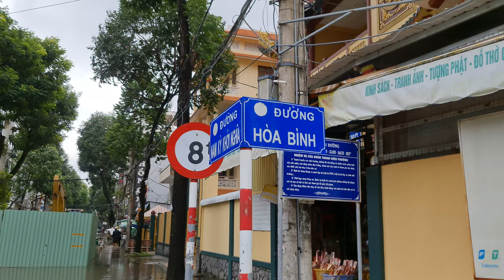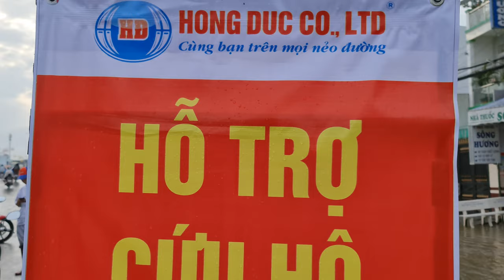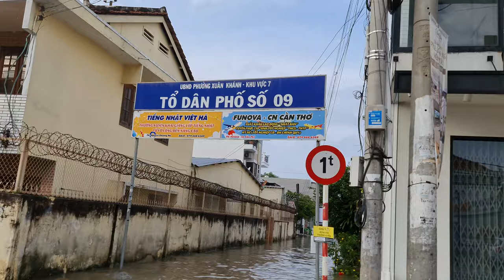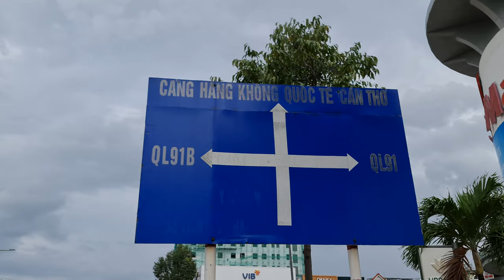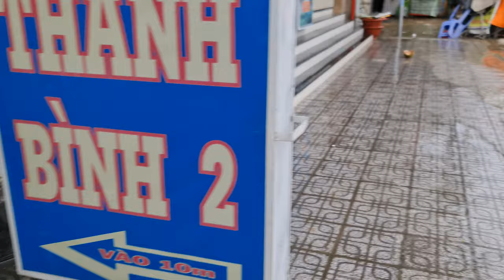CẦN THƠ NGẬP SÂU - TỔNG HỢP NHỮNG NGÀY NƯỚC LÊN 10-11-12 tháng 10-2022 - cần thơ ký sự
cần thơ ký sự - CẦN THƠ NGẬP SÂU - TỔNG HỢP NHỮNG NGÀY NƯỚC LÊN 10-11-12 tháng 10-2022  - cần thơ ký sự

can tho Vietnam | Binh Thuy Market | Can Tho City
can tho Vietnam | Co Do Market | Can Tho City

Vô cùng biết ơn và mong muốn phục vụ quý vị với nhiều chia sẽ hay!
nguyễn thái hoà – NTH Vlogs.